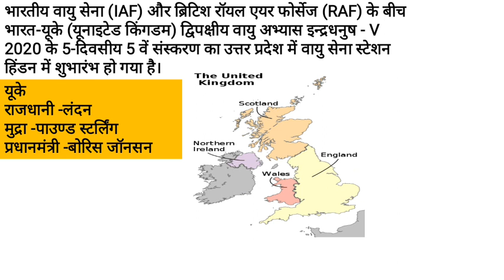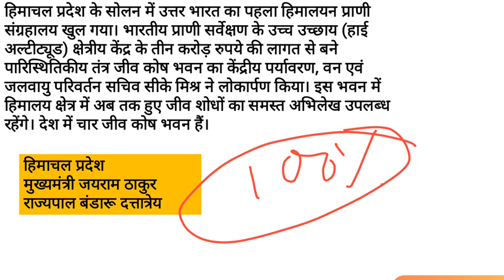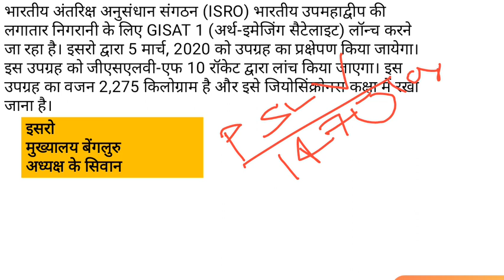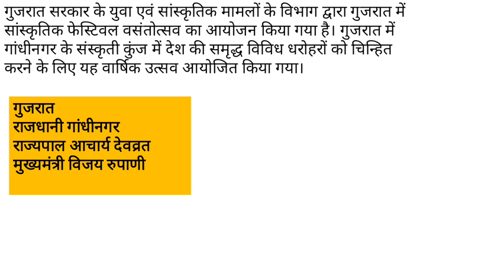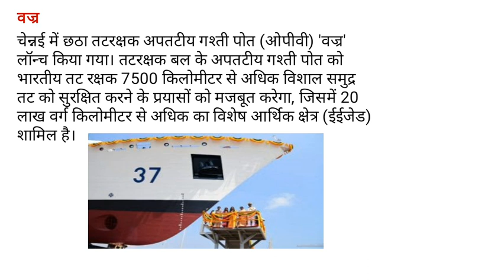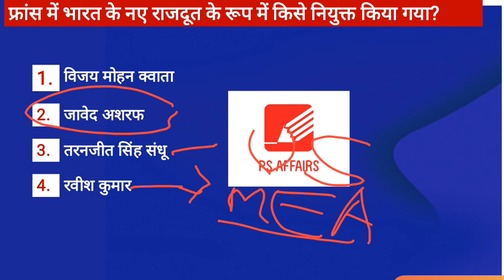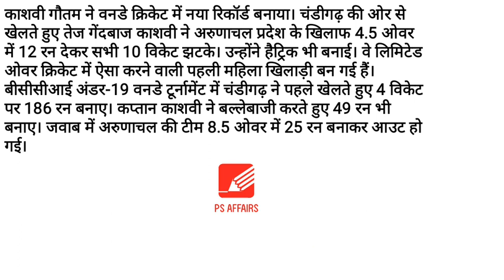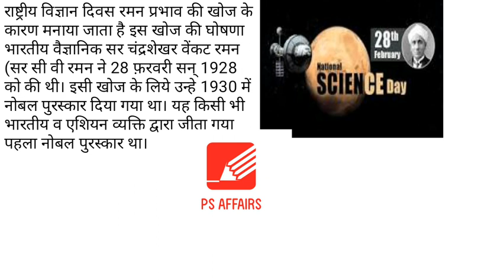28 Feburary 2020 Current Affairs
Daily current news for various competitive exams.

Trick से याद करें सभी देश जिनसे प्रधान याम्योत्तर गुजरती है।

और अधिक ट्रिक्स के लिए  हमारे स्टडी 247 क्रैक एगजाम यूट्यूब चैनल से जुड़े रहे.

ps Affairs
current affairs
#28 Feburary
# jan
#28 current affairs
# Feb
govt job
sarkari naukari